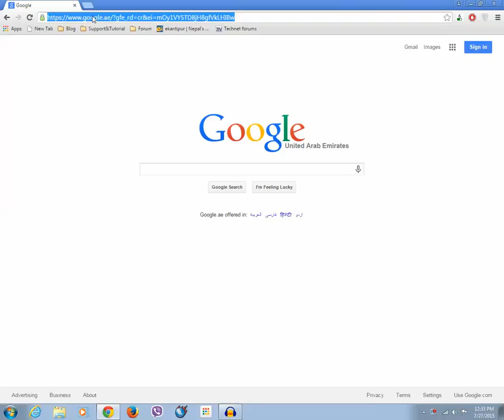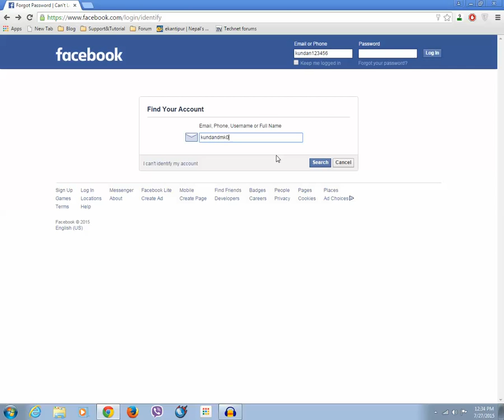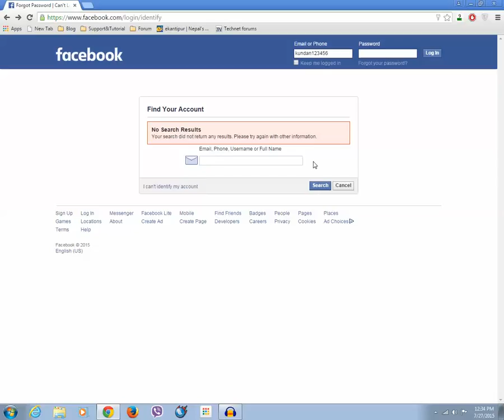How to know if your Facebook account still exist after long time (3-4 years)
In this tutorial today I will show you how to know if your Facebook account exist or not if you don't use it for long time like 2-3 years.

If your Facebook account still exists then you will get a link to reset the password if not then you will get Your search didnot return any results.